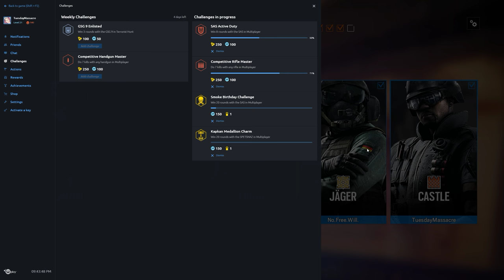Rainbow Six Siege + Part 879 + Bank TDM Secure Area + pcgaming crew